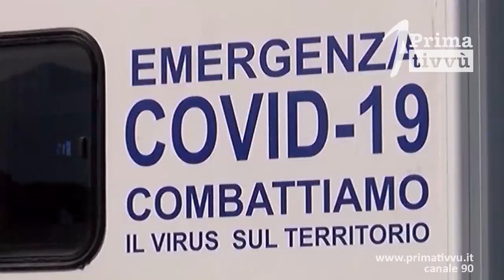Covid, 48 positivi in Campania ma a preoccupare sono i focolai di variante Delta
Cresce, seppur minimamente la curva dei contagi in Campania. 48 nuovi casi registrati, 9 in Irpinia. Ma ad allarmare sono i focolai di Variante Delta, De Luca: “Dobbiamo essere estremamente preoccupati”